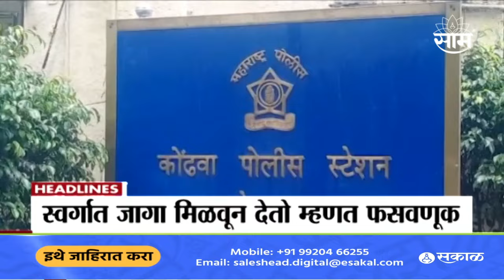Saam Tv Marathi News Headlines | 2 PM TOP Headline 14 April 2024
Marathi News Headline | Marathi News Mumbai | Marathi News Maharashtra | Marathi News Breaking